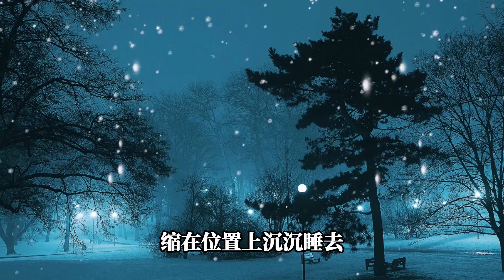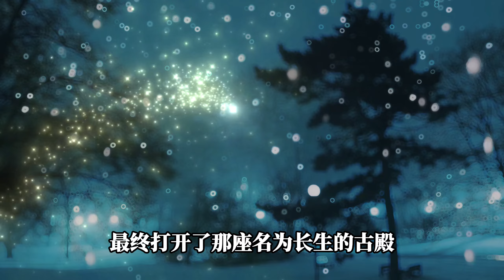【鬼怪靈異】 術士在雲南找到的一塊寶物，竟然在火車上被奪舍的妖狐和兩個邪物同時盯上了…| 懸疑故事|神秘故事|靈異故事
玉是一類礦石的泛稱，通常指的硬玉（翡翠）和軟玉，其中軟玉通常是指角閃石類的閃玉。
玉在中華文化非常流行，認為有去兇、避邪、擋煞、鑒真的作用，因此在古代常作成祭祀禮器與象征身份地位的裝飾，皇帝印璽亦是用玉刻造，在現代除了裝飾之外亦常當作平安符隨身佩戴。